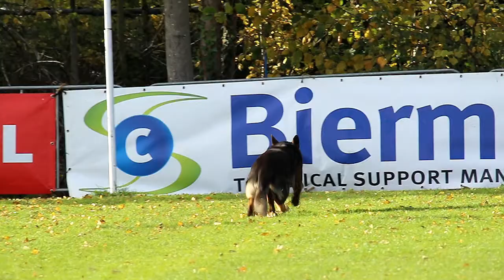Interland 2017 Peter Gerber Nata von Spitzbubezwinger Obedience 91P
Interland 2017 Nederland Belgie Peter Gerber Nata von Spitzbubezwinger  Obedience 91P bij kringgroep Walcheren